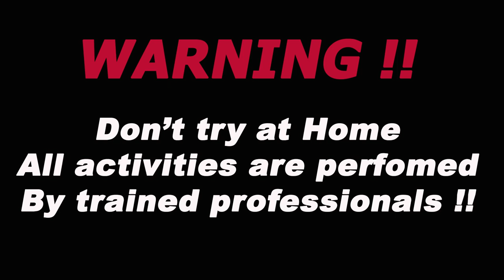BALON PONOROGO DENGAN TERJUN TERBESAR, SUARANYA BIKIN BERGETAR